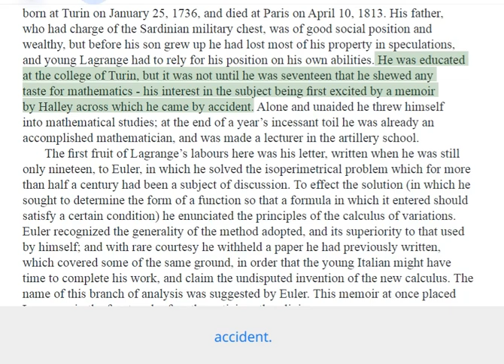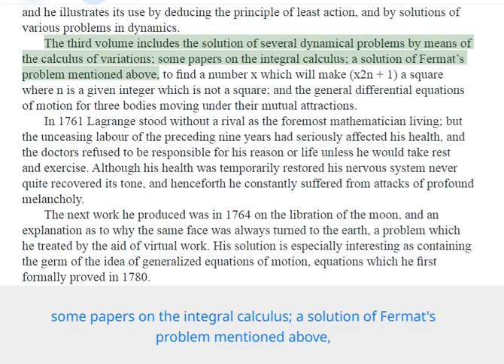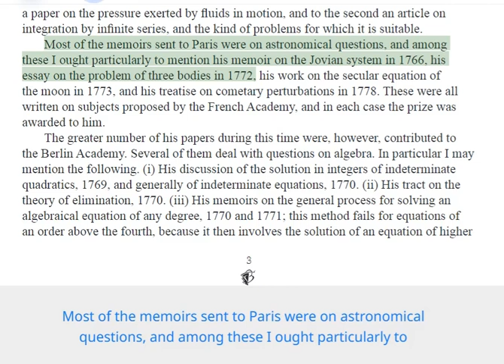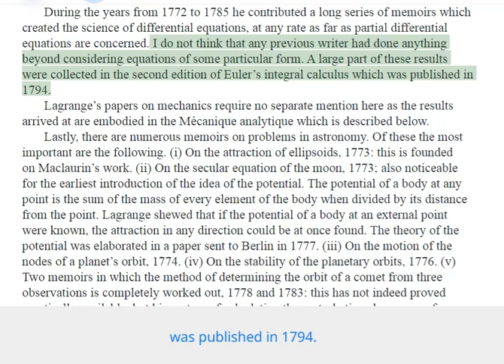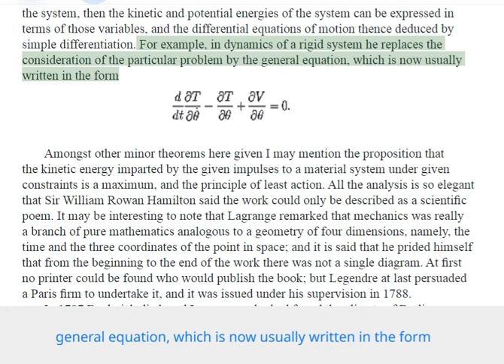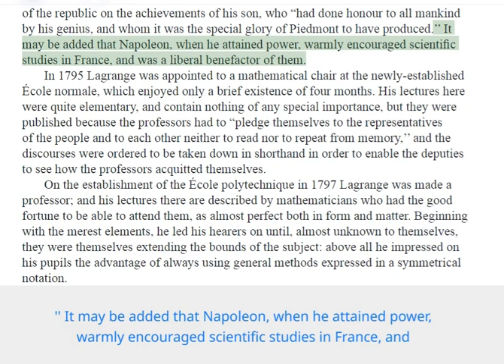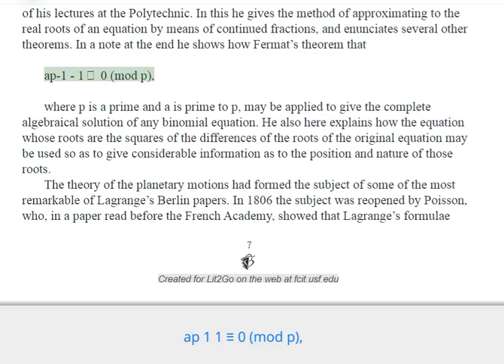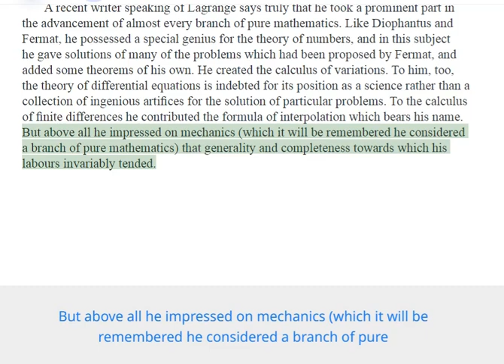Joseph Loiu Lagrange | Complete History | Best Mathematician in the History | lecture 17